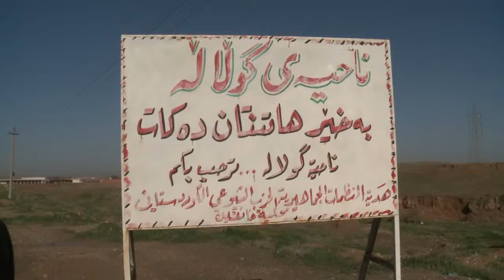garanawae awara bo jalawla 2016 mpeg4